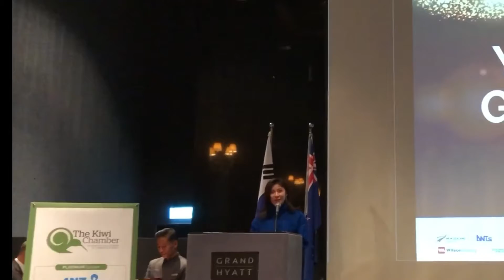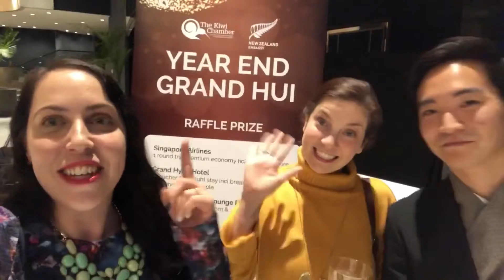Year End Grand Hui! New Zealand Cultural Ambassador Ha Ji-Won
We had the delightful opportunity to celebrate the end of the year with the wonderful people of the Kiwi Chamber last night!!
Can’t wait for the next New Zealand Wine Festival!
Have you our coverage of last year’s event?